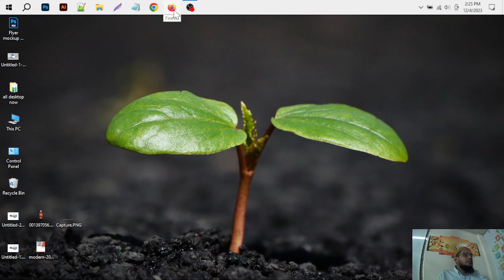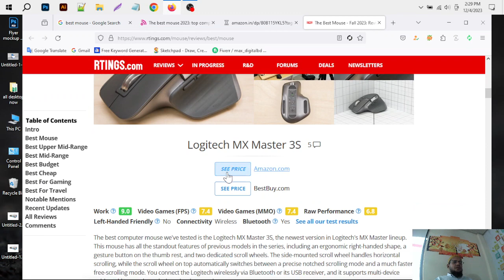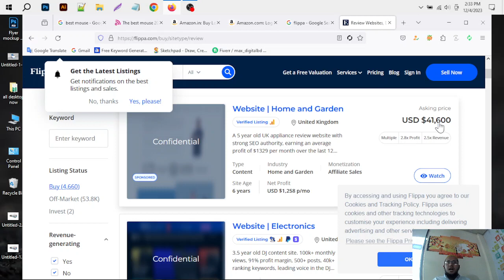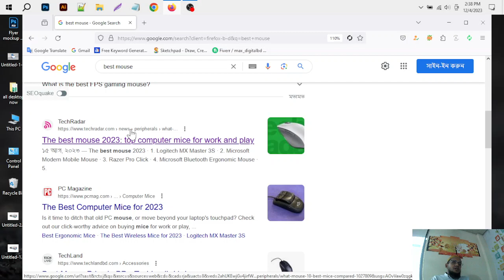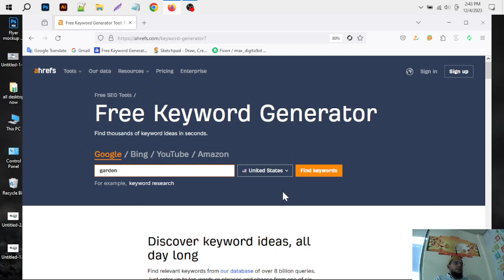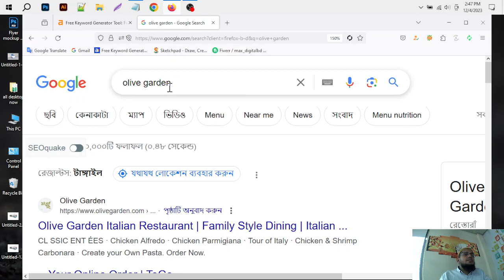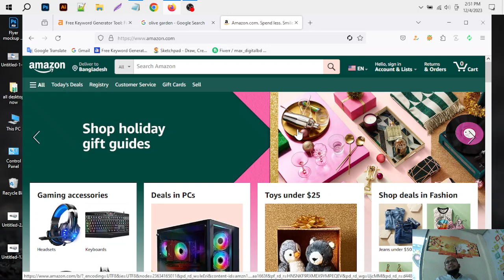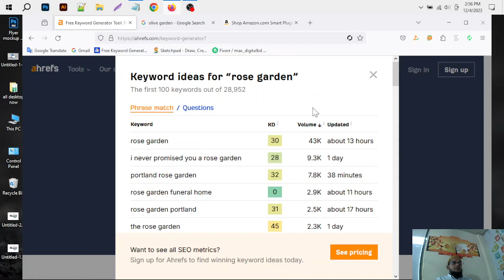Keyword Research Class 1